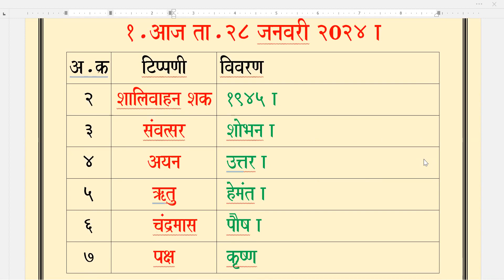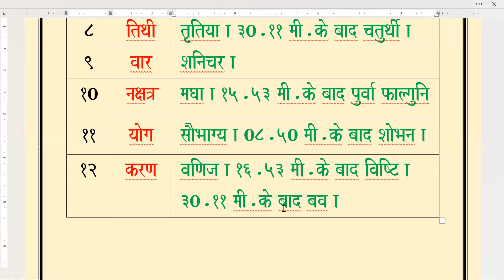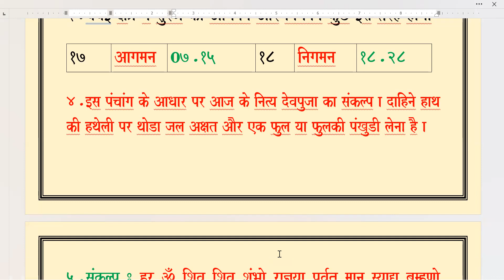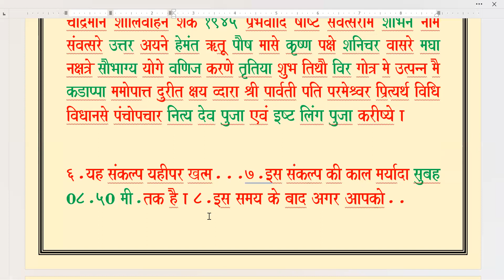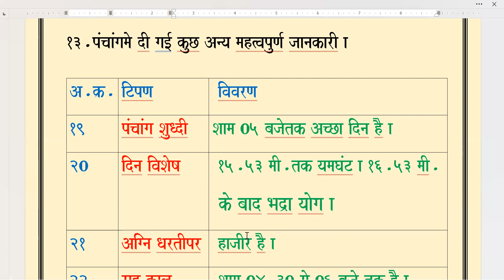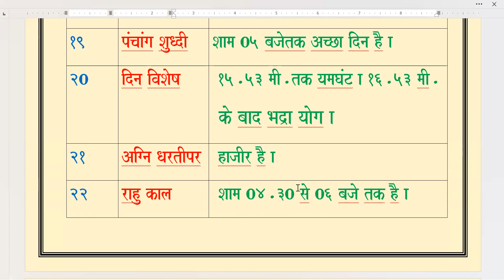पंचांग आजका / शनीचर / ता.२८ जनवरी २०२४